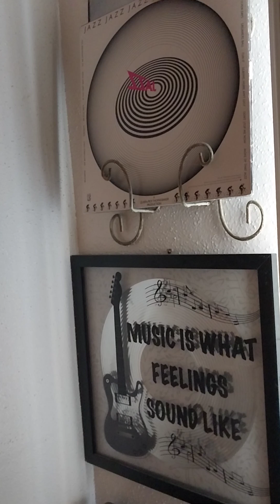From their 1978 Album Jazz,the track Don't stop me Now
*Don't own the Rights of music*